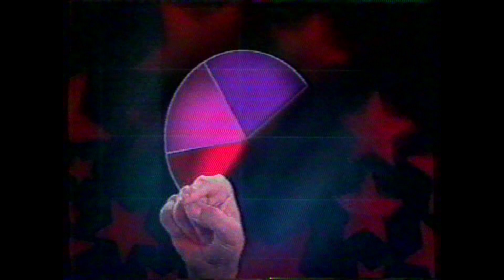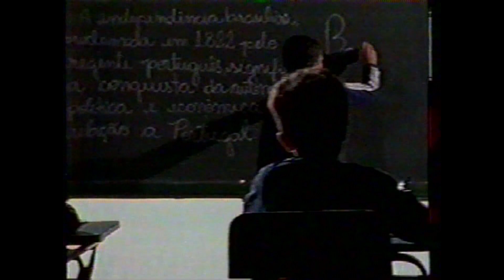Trechos de intervalos: artsoN arreT - TV Coroados Londrina (19/02/2000)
Capturado em VHS pela TV Coroados, canal 3 VHF em Londrina (PR).